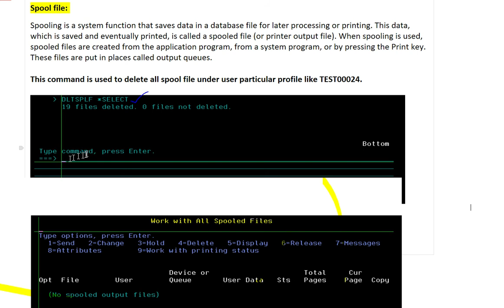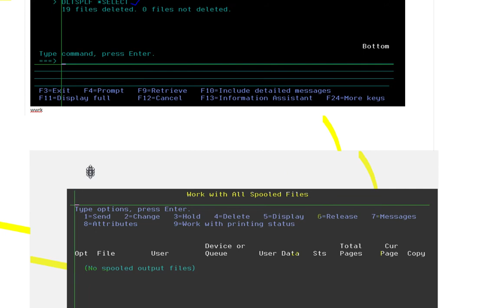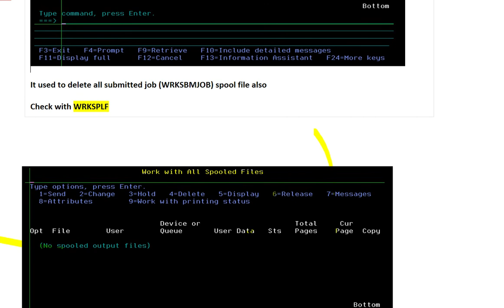DLTSPLF *SELECT | Delete all spool file | As400 University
Spool file:

Spooling is a system function that saves data in a database file for later processing or printing. This data, which is saved and eventually printed, is called a spooled file (or printer output file). When spooling is used, spooled files are created from the application program, from a system program, or by pressing the Print key. These files are put in places called output queues.